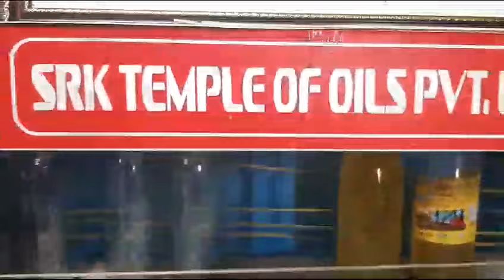Cold Press Oil Machine Stone chekku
In all types of Machine's, Peanuts, Sesame Seeds, and coconut oil can be produced.
     Even though many are MAKING checkup machines today, they often lack efficiency in their design and operation. But ours are MAKING by carpenters who come families that have been MAKING chekku machines for HERIDITORY generations. Our construction is very efficient that oil flows without any blockage.
   Also, our olakkai is designed in such a way that it can be easily removed and attached. If one looks at our chekku and others, they’ll know the difference. Our chekku machine grinds well than others. It doesn’t hold a lot of oil in CAKE(punnakku). It also allows punnaku to be easily removed from chekku.
    Also in our village, 28 chekku were integrated and co-operative society was coordinated by it. Even though the industry is losing in time, it now gives the experience it will make cold-pressed oil known as “Chekku ennai” in Tamil can be grinder using traditional wooden crushers powered by electric motors.
We produce three types of chekku.

1. This is a wooden trunk for the breed, and the circular rink two you can take the base of the base and change the stone. this chekku price Rs.165000/-, GST, forwarding, clearance, etc.
2. The chekku are the base of which is made of stone,  You can take the base of the stone and change the tree wood Price Rs.175000/-GST, forwarding, clearance, etc
3. This one of the most ancient Power ghana chekku bottom is stone, Top ulakkai is wood. The bottom of the stone is fixed. Bed bolt should be placed. Groundnut, sesame and coconut oil can be produced by this Machine. More slowly than wooden oil can cause less heat. The motor is mounted on the top part. In this type of chekku, most people will use concrete pillars. But we are making an iron channel. This is why the chekku can easily be taken and to fix another place. This method gets too much space because the sequence is high in the gap and there is a lot of light and airflow. Price.Rs,270000/GST,forwarding,clearance etc& bed civil works ,bolt,wooden beam etc.\
To deploy an oil grinder,
1. A 3HP motor is sufficient
2. Installing bed bolt is not required
3. The unit can be easily moved from one place to another
3. Since the crusher part is made out of wood, oil is grinder in a natural way like the traditional chekku
4. No heat is generated during grinding and as a result, the nutritional properties of the oil is preserved
5. 15kg to 18 kg of raw material can be grinder in 45 minutes
6. Can be assembled without a fitter
7. Even women can operate by themselves
8.Very low investment